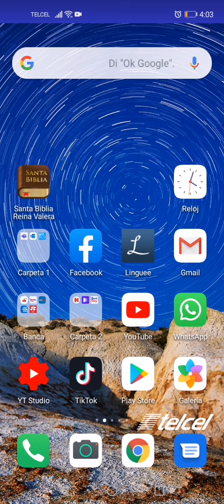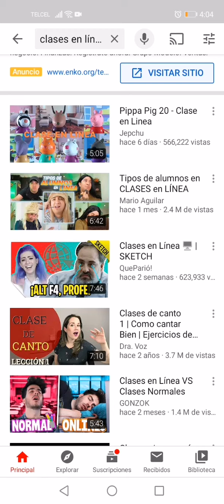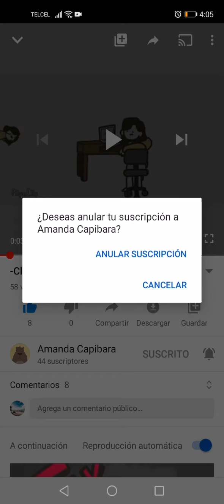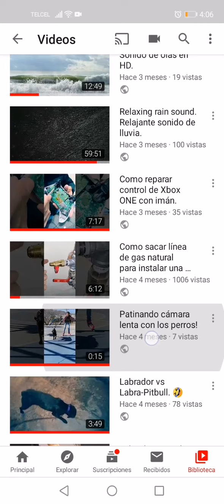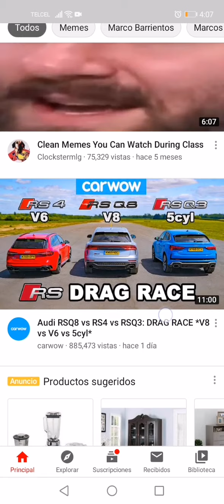¿Porque dar Like y porque Suscribirse? 🤔